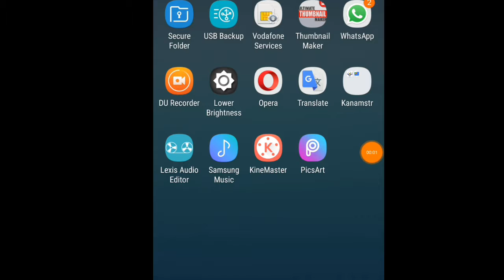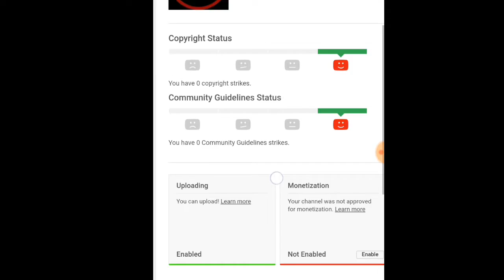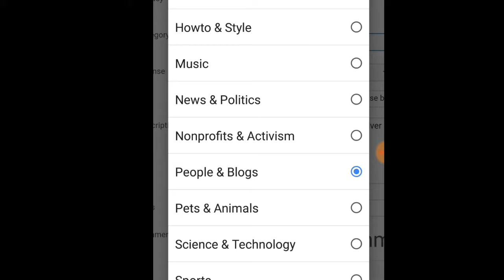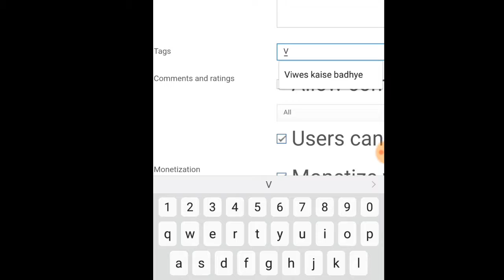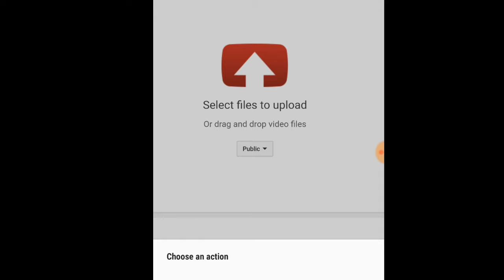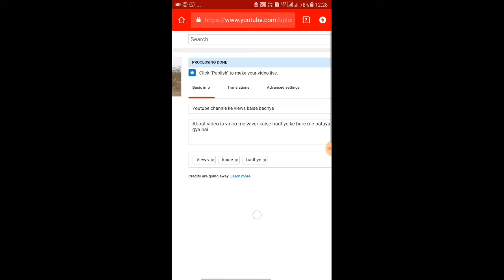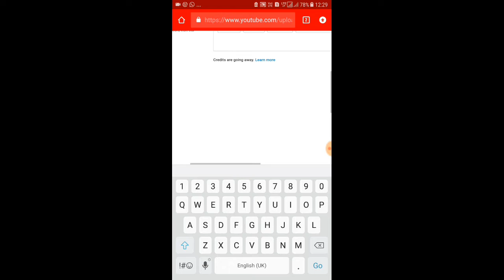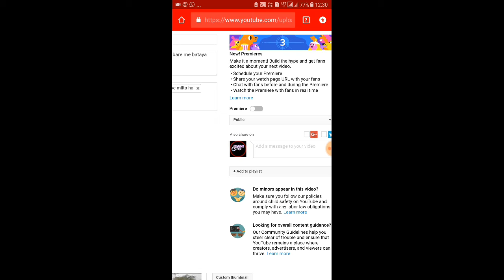यूट्यूब वीडियो के व्यूज कैसे बढ़ाएं, वीडियो अपलोड कैसे करें, सब्सक्राइबर कैसे बढ़ाएं!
वीडियो में बताया गया है कि अपने यूट्यूब चैनल के सब्सक्राइब को कैसे बढ़ाया जाए कौन सी ट्रेक के आप अपने वीडियो के व्यूज बना सकते हैं यूट्यूब चैनल के लिए वीडियो को अपलोड कैसे करें यह तमाम सारी जानकारी इस वीडियो में दी गई है